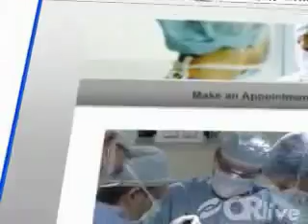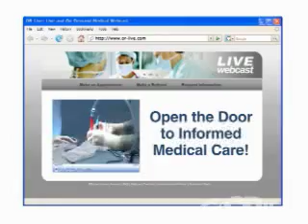Revolutionizing Cancer Treatment with CyberKnife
ProHealth Care will present a panel discussion at Waukesha Memorial Hospital on CyberKnife®, one of the world's most sophisticated cancer treatment technologies. The panel will include Bobby Koneru, MD, radiation oncologist; Hendrikus Krouwer, MD, PhD, neuro-oncologist; and Kenneth Reichert, MD, neurosurgeon, and will be moderated by Michael McCrea, PhD, executive director of ProHealth Care's Neuroscience Center. The panel will discuss the case of a brain tumor patient treated with CyberKnife as well as the CyberKnife treatment process.

CyberKnife® is a registered trademark of Accuray.